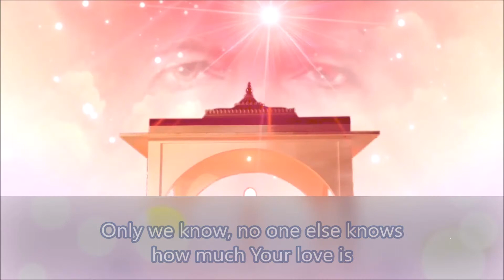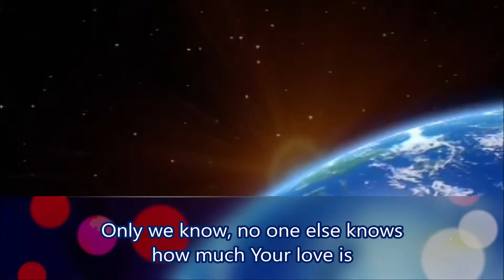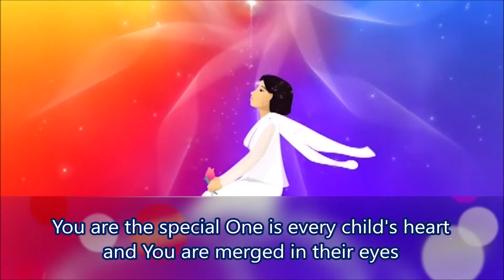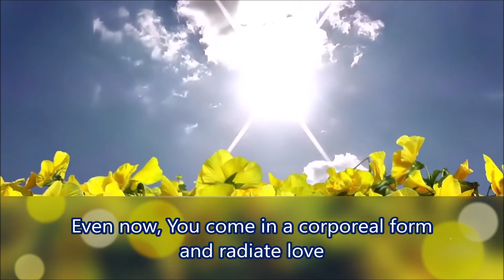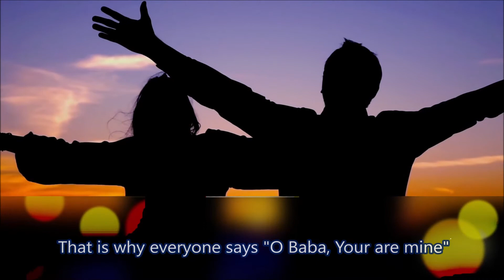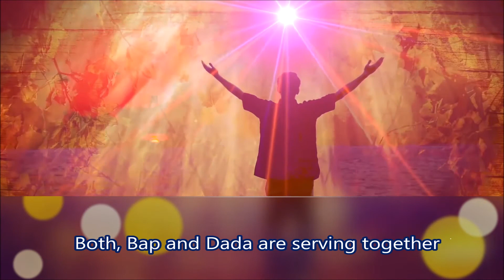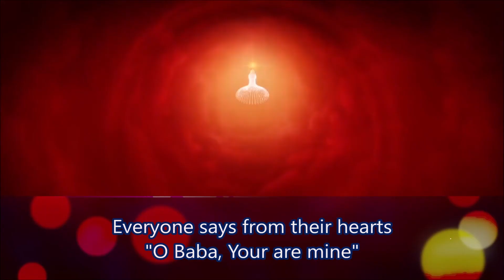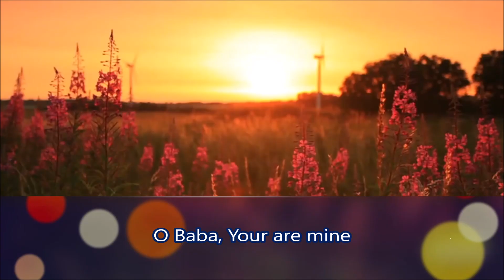HAM HI JANE KOI KYA JANE (ONLY KNOW NO ONE ELSE KNOWS) SONG WITH ENGLISH SUBTITLES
Baba Your love such that it makes me belong to only You. I am only Yours, Baba